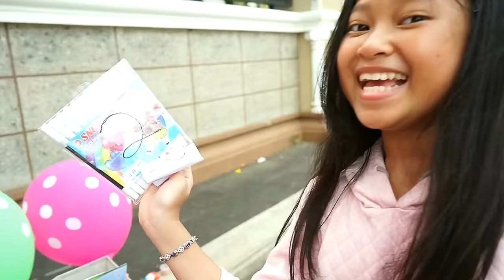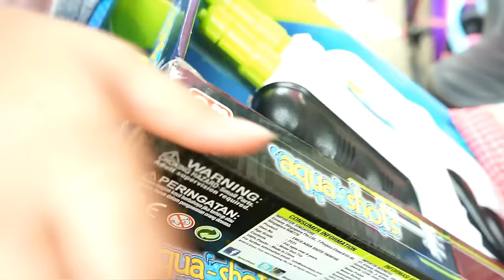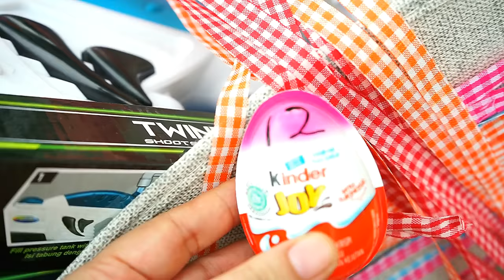PAPA JUALAN BALON 😆 Drama Jualannya Diborong Sampai Habis Wkwk